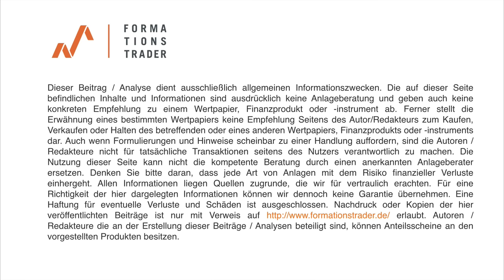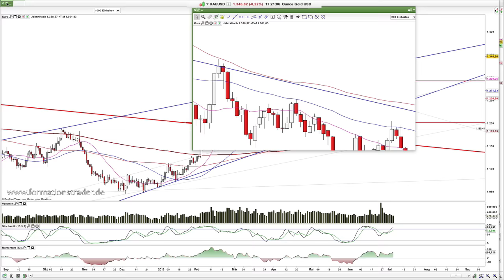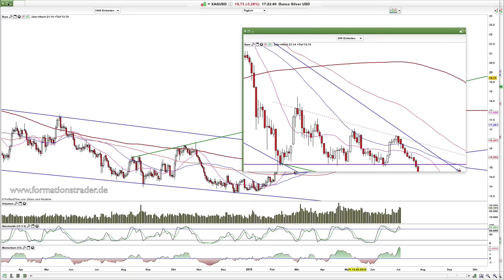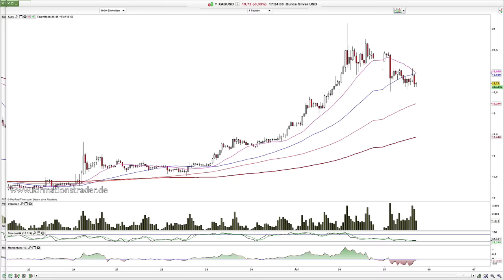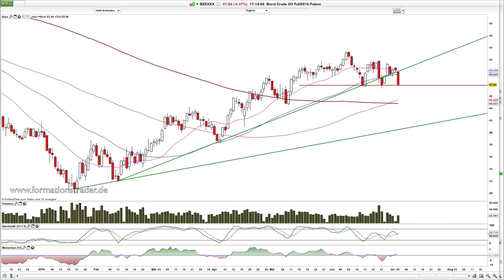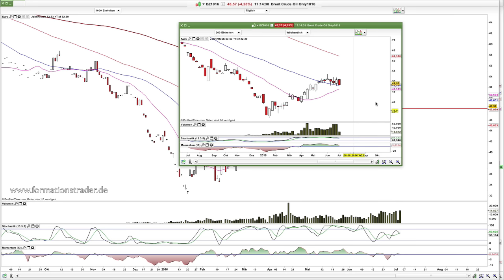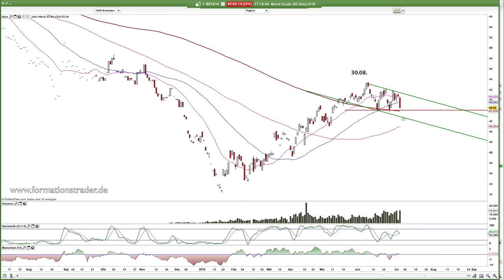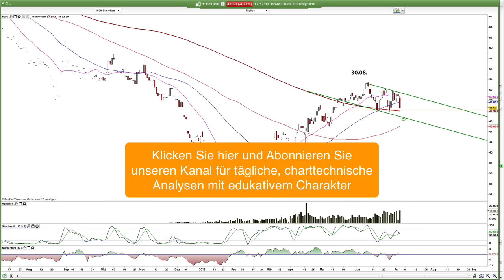Traden, Gold, Silber, Brent, Palladium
Gold versucht eine bulllische Konsolidierung, Silber baut die überkaufte Situation ab, Palladium erreicht die Zielzone, Brent weiterhin auf der Suche nach dem neuen Trend.
Hamed Esnaashari